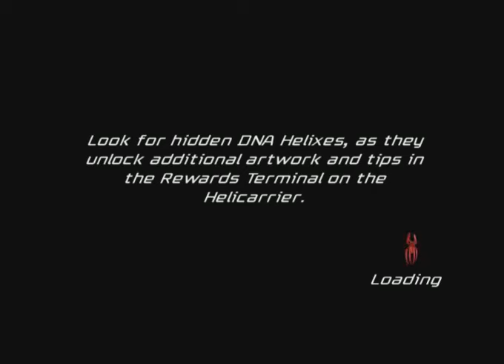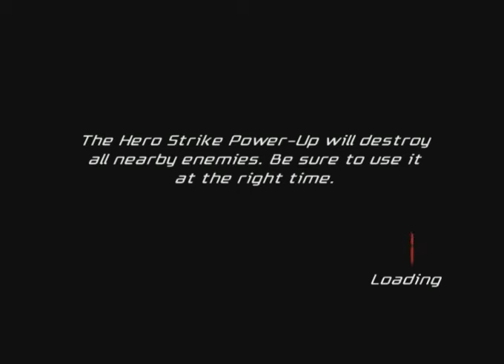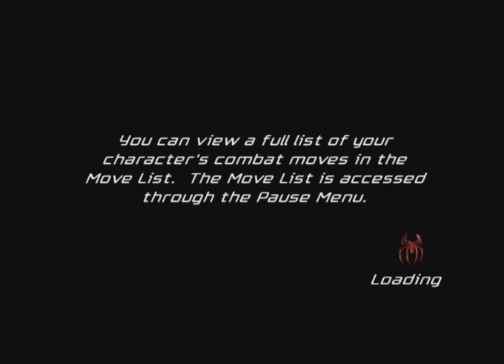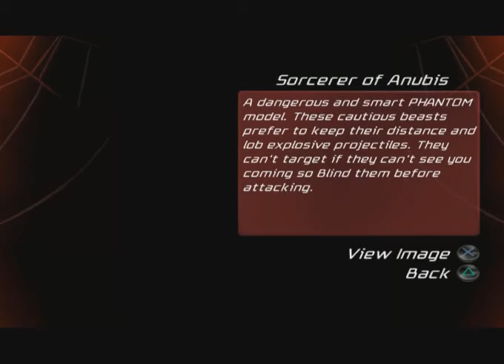Spider-Man Friend or Foe Venom Super combos 🕸️📸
Spider-Man Friend or For 🍿🎮

Movie Game 🍿

Super cool ⭐⭐⭐⭐

3D Superhero game 😎